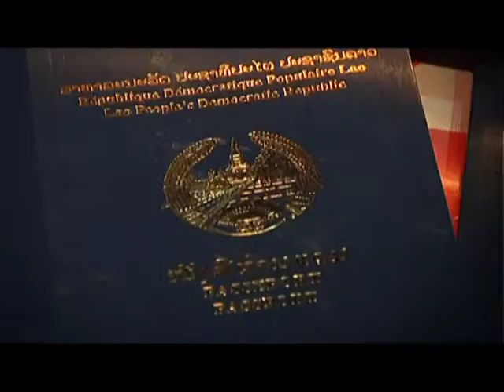ทลายหมูกระทะแฝงค้ากาม ตอน 2